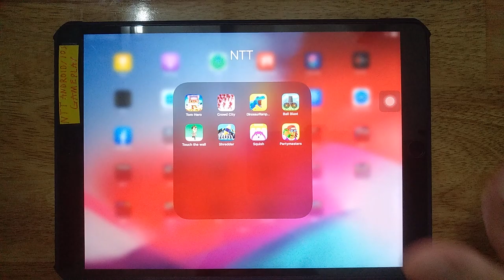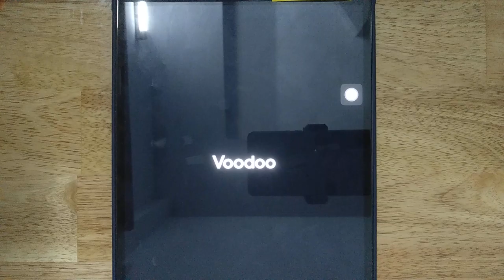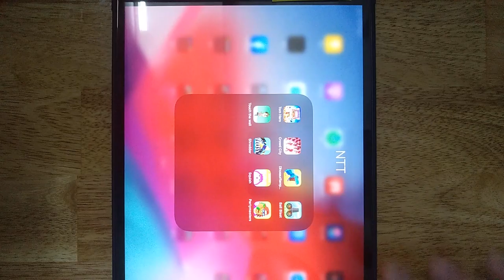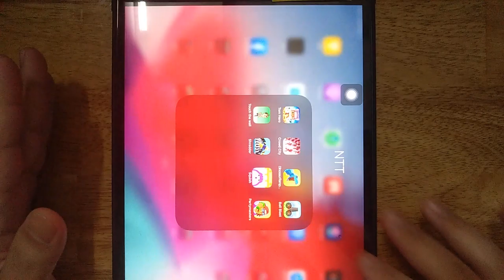Crowd City, Tom Hero, Dinosaur Rampage, Ball Blast, Touch The Wall, Shredder, Squish, Partymasters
Android GamePlay
iOS GamePlay
iPad GamePlay
GamePlay Walkthrough